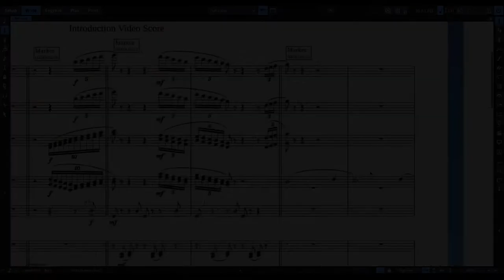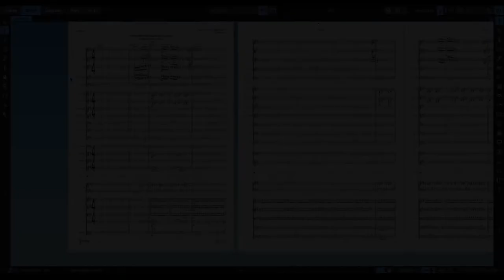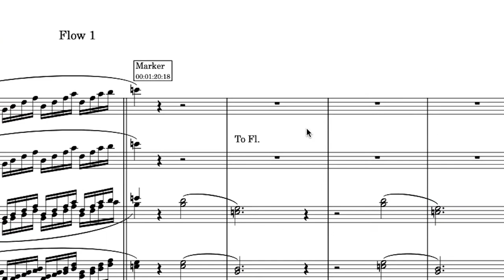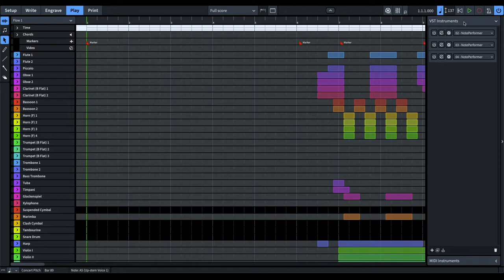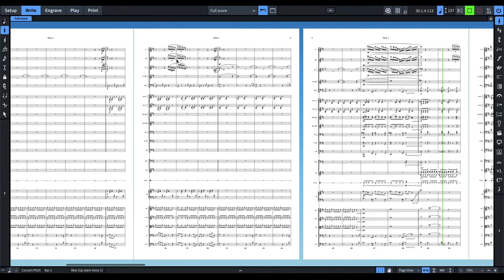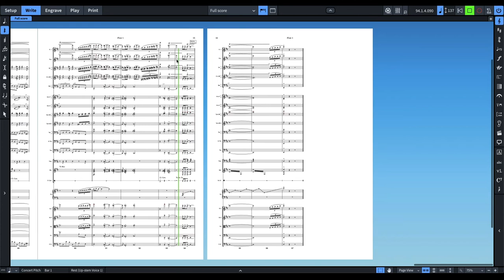Dorico Score Condensing and Video Sync Features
This is my first time writing for full orchestra on Dorico since switching from another notation program 3 months ago. This would also be the first time I'm scoring a video totally within a notation program

Dorico v3.1
Noteperformer 3